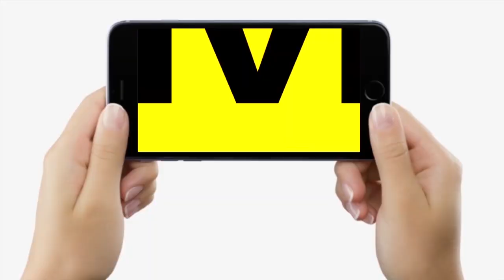NMCH के गायब Professor के लिए Doctor कर रहे Protest, बोले- नहीं मिला न्याय तो ठप हो जाएंगे अस्पताल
NMCH के गायब Professor के लिए Doctor कर रहे Protest, बोले- नहीं मिला न्याय तो ठप हो जाएंगे अस्पताल... | Bihar News | LiveCities